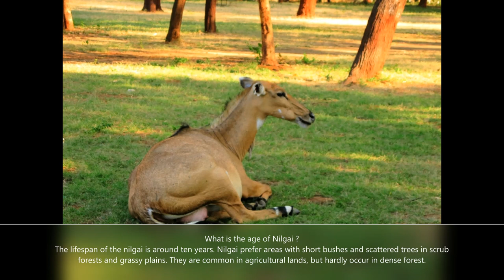NILGAI (Blue Bull) | FACTS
Amazing facts about Nilgai(Blue Bull) which is native to INDIA and is mostly found in agricultural lands not in dense forest . All information is given in the video . Thanks for reading.
Nilgai
The nilgai is the largest Asian antelope and is ubiquitous across the northern Indian subcontinent. It is the sole member of the genus Boselaphus and was described by Peter Simon Pallas in 1766. The nilgai stands 1–1.5 m at the shoulder; males weigh 109–288 kg, and the lighter females 100–213 kg. Wikipedia
Scientific name: Boselaphus tragocamelus
Family: Bovidae
Order: Artiodactyla
Kingdom: Animalia
Weight
700 lbs.
Nilgai can weigh up to 700 lbs., stand 4'5” at shoulder and be up to 6.6 ft long. Nilgai are challenging to hunt, they have good eyesight, hearing and sense of smell and spook easily. Nilgai Antelope, also known as the Blue Bulls, were first introduced to Texas in the 1920s.

Predators
Leopards prey on the nilgai, though they prefer smaller prey. Dholes generally attack juveniles. Other predators include wolves and striped hyenas.

Gestation period
The period of gestation is 240–258 days, and nilgai commonly bear twins. Under favorable conditions females only 18 months of age can conceive, but few females mate before 3 years of age. Males become sexually mature by 2.5 years of age but usually cannot compete successfully with other males until about 4 years old.